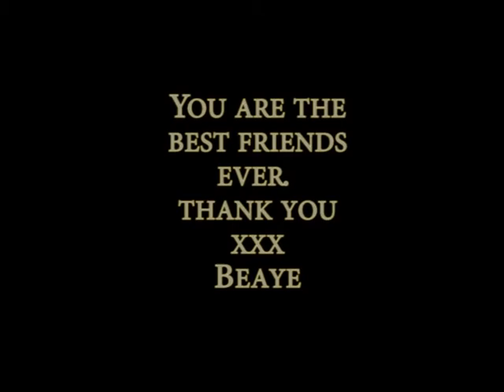Beaye's Big Song of Birthday Thankyouness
Thanks to everyone for either coming to my party or sending me lovely messages. you are all great!